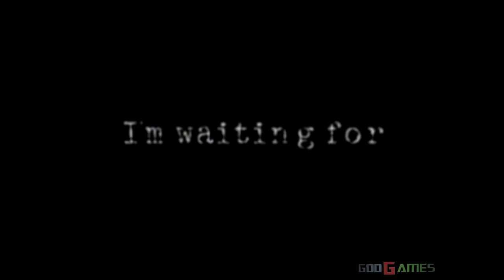Cool Boarders 2 - Gameplay PSX (PS One) HD 720P (Playstation classics)